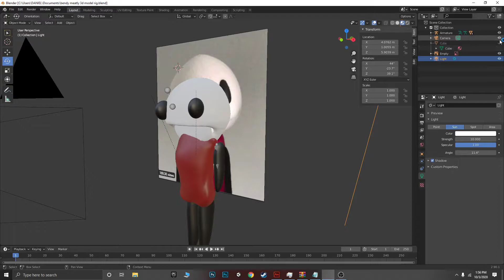Bendy Meatly Guy RIG 3D MODEL!